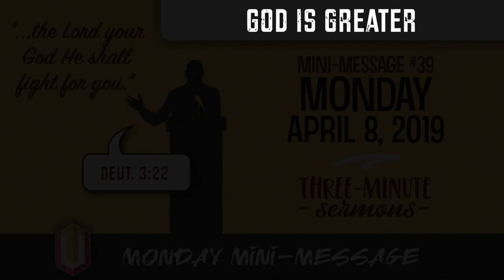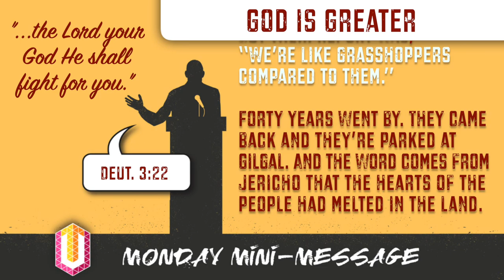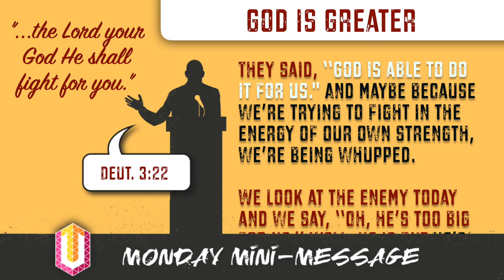Mini-Message Monday: God is Greater